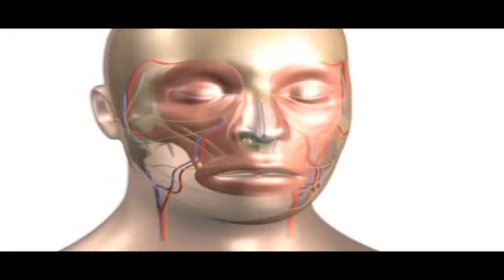Başlanğıc + 8 Dekabr Saat 10:00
Başlanğıc + 8 Dekabr Saat 10:00